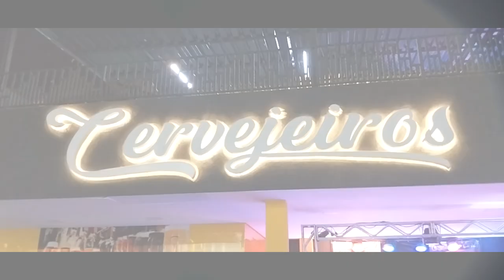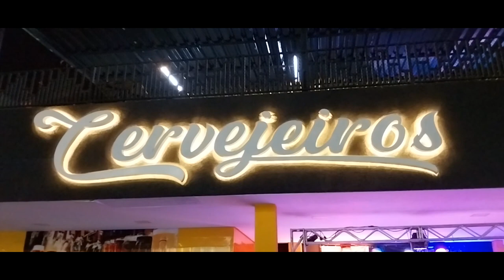NANDO FERRARI - CERVEJEIROS 08/09/23 ARTUR NOGUEIRA